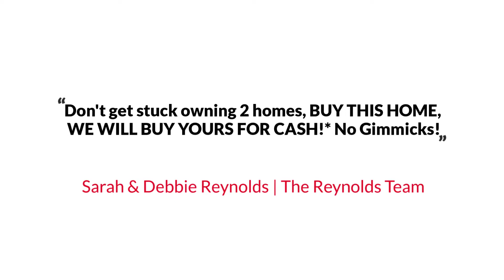9703 Meggs Point Pl, Gaithersburg, MD 20886 The Reynolds Team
The Reynolds Team Presents, Exclusive Home for Sale! 9703 Meggs Point Pl, Gaithersburg, MD 20886.

Lovely colonial single family detached home. Three finished levels located in a quiet cul-de-sac. Light filled, open, flowing floor plan. Spacious upgraded eat in kitchen. Upper level boasts a master suite, two additional bedrooms. Fireplace in the family room, fenced backyard, finished basement with a full bath. Convenient garage parking. HOA includes Pool and Tennis. Large lot for parking at the entrance of community as well as across from the unit.
YOUR HOME SOLD GUARANTEED, OR WE WILL BUY IT*. No Gimmicks! That's right if you list your home through us and it does not sell, we will buy it ourselves. To see more about our Guaranteed Sale Program, or call The Reynolds Team direct at or for a FREE Recorded Message: 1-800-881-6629 ID #9198. *Seller and The Reynolds Team simply must agree upon price and time of possession.